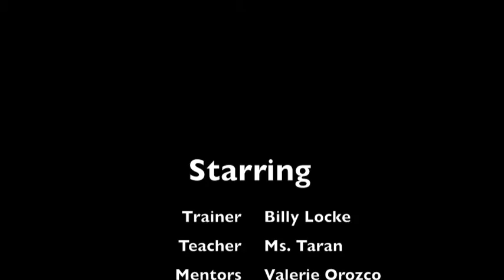Selma ES Fall 2012 ShapeUp: Physical Activity Week 8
Selma ES Physical Activity Week 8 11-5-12